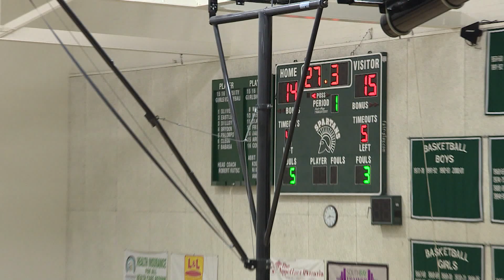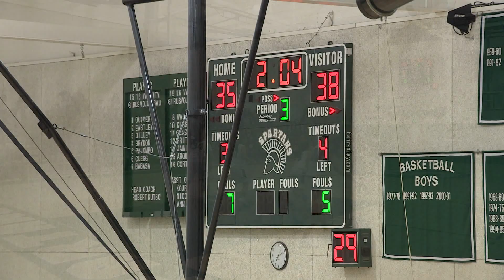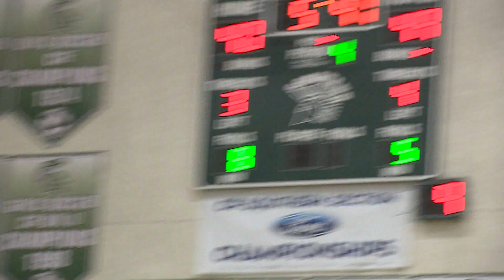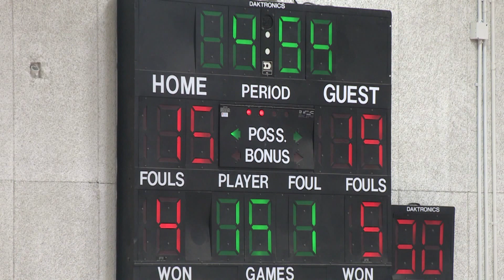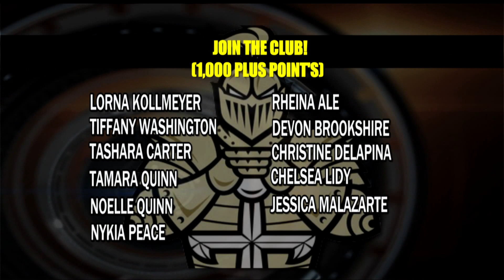The SportsDesk 02.16 HD - with Collin Kushner - Torrance CitiCABLE - January 12-19, 2016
Join Collin Kushner for all the sports action from Torrance, California! Check out the highlights, interviews, scores and more from North, South West, Torrance & Bishop Montgomery, plus El Camino College.

“The SportsDesk”
January 12th, 2016 – January 19th, 2016
Show #02.16

Sports News:
• Prep Boys Basketball: Bishop Montgomery vs. Narbonne
• Prep Boys Basketball: Bishop Montgomery (Westchester Challenge)
• Killin It Bishop Montgomery Boys Basketball vs. Golden State Warriors. (Through 16 games)
• Prep Boys Basketball: South vs. North
• Prep Boys Basketball: North vs. Culver City
• Prep Boys Basketball: Torrance vs. West
• Prep Girls Basketball: Torrance vs. West
• Crunching the Numbers (Torrance vs. West Girls Basketball since 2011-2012).
• Prep Girls Basketball: North vs. South*
• Crunching the Numbers (North vs. South Girls Basketball since 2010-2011).
• Prep Girls Basketball: North vs. Mater Dei
• Prep Girls Basketball: Bishop Montgomery vs. Los Alamitos
• BMHS Jr. Jessica Malazarte joins the 1,000 point club.
• Prep Girls Soccer: West vs. Torrance
• Crunching the Numbers (West vs. Torrance Girls Basketball since 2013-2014).
• Prep Girls Soccer: North vs. South
• Crunching the Numbers: (North vs. South Girls Soccer since 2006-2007).
• Prep Boys Soccer: North vs. South
• Prep Boys Wrestling: Asics SoCal Challenge Results
• Mique Juarez participates in the U.S. Army All-American Bowl.
• Mique Juarez narrows his college choices to just three.
• Twitter Feed*

6:30AM, 4:00PM, 9:30PM & Midnight
Exclusively on the Torrance Time Warner Cable Television System Channel 3, Verizon FiOS Channel 31, KNET 25.2 and